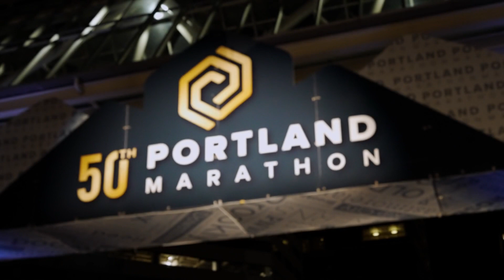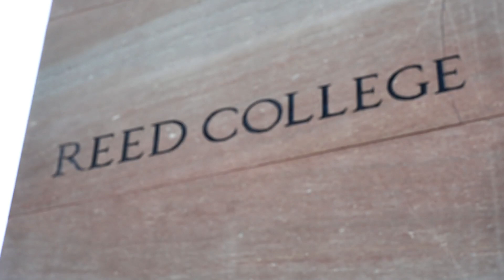2022 Portland Marathon by OHSU Health Marathon: Sebastian Gabriel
Sebastian Gabriel in the 2022 Portland Marathon by OHSU Health Marathon.